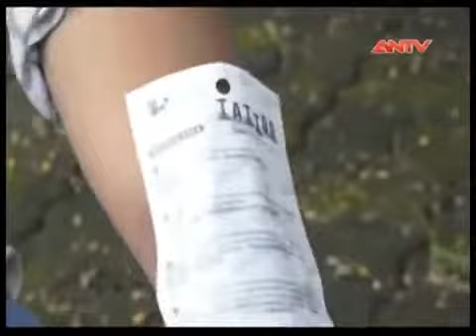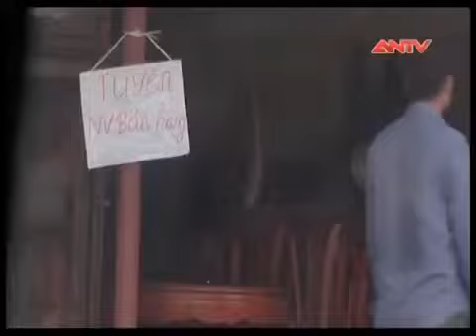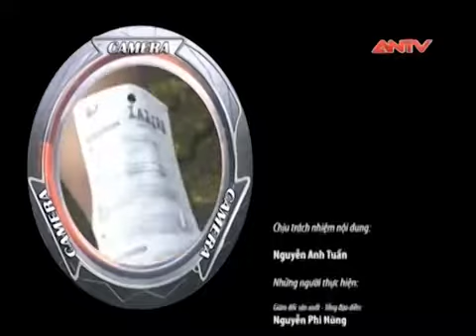Gian nan con đường hòa nhập cộng đồng của...một thằng tù | Camera giấu kín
Camera giấu kín | Camera giấu kín | Camera giấu kín: Giang hồ tù tội “thử lòng” người tốt. Những người lầm lỡ phạm tôi khi đã thực sự ăn năn hối cải và cải tạo lao động tốt tại các nhà tù thường được hưởng chính sách khoan hồng, đặc xá của nhà nước, khi trở lại với cộng đồng đa số mối quan tâm lo lắng của xã hội nói chung, của bản thân, gia đình những người vừa ra tù nói riêng là việc làm.